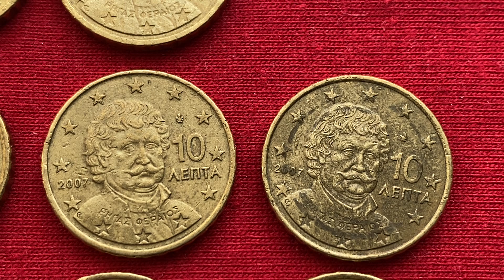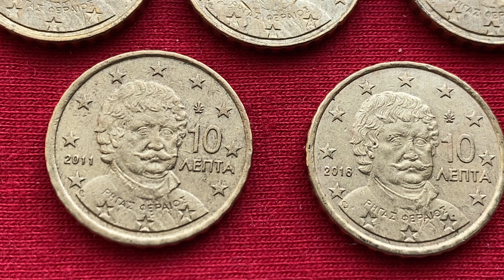Greece 10 euro cent 2002 2006 2007 2008 2009 2011 2016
HELLO, I decided to find and show you interesting coins of 10 euro cents, see what came out of it and write comments
Coins whose price is higher than face value are of interest
 Price depends on the region, country and the desire to buy ...